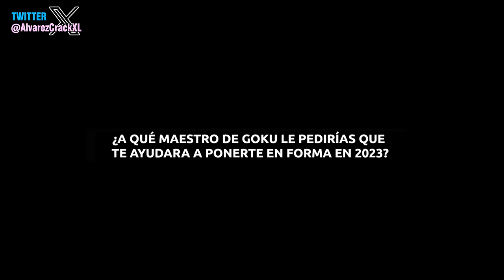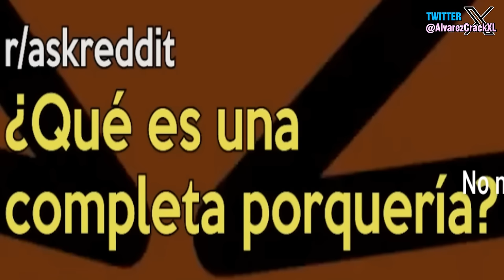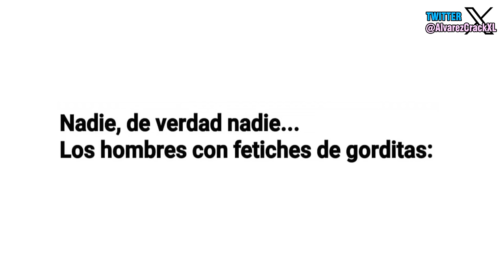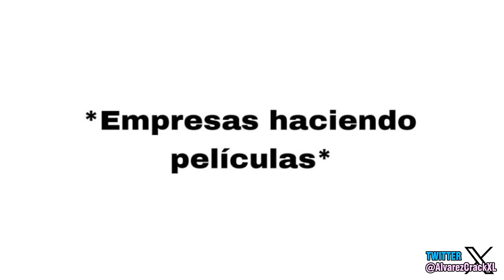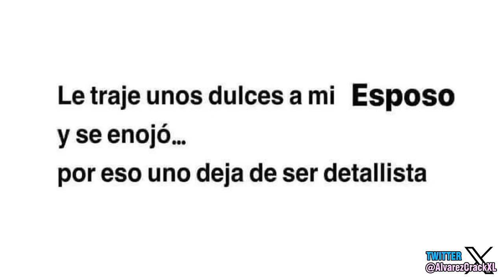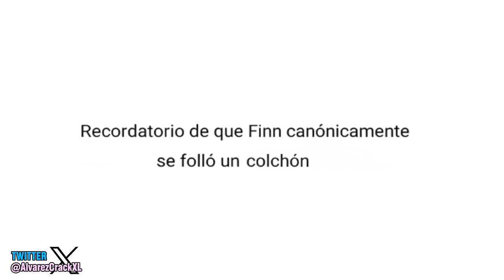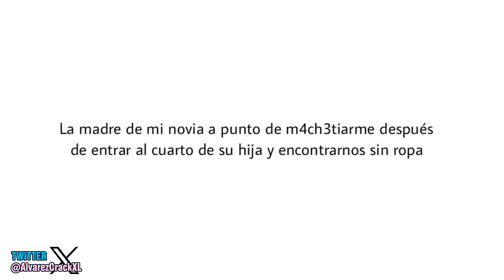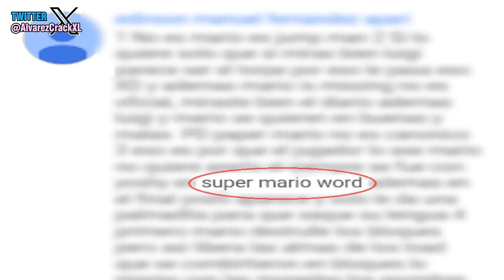Preparense para los Problemas 😘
Buenas mis suscriptores, como siempre su dotación de memes y comics de animes y videojuegos esta, lista para que dejen muchos comentarios y sus me gustas. 296.

💾 ¡AQUÍ EL CONTENIDO QUE USO EN MIS VIDEOS!